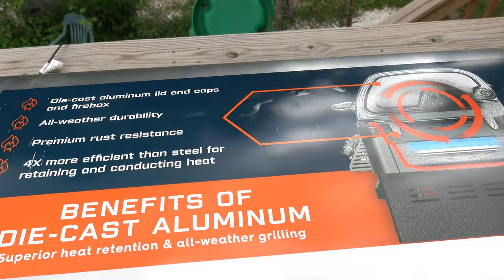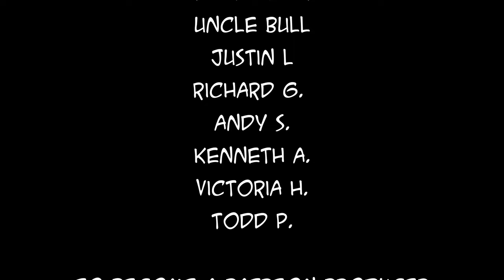SDSBBQ - Step by Step Guide to Seasoning a New Propane Grill!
In this video I show you how to season a new propane grill. I walk through the process of seasoning a new propane grill.

Some of my favorite BBQ Toys and Tools:
Waxed Canvas Apron
48-Ounce Hand Sprayer for Multi-Purpose Use
5 Gallon Bucket Lid
4-Cup Fat Separator
12" Amazen Pellet Smoke Tube

Sous Vide Tools:
Cambro Camwear Square Food Storage container, 12 Quart
Ikea VARIERA Pot Lid Organizer, Stainless Steel